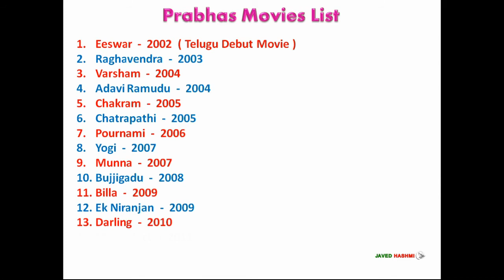Prabhas Movies List Till 2020 [फिल्म सूची] From Eeswar To Radhe Shyam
Indian Top Most Actor Prabhas All Movies List From 2002 to 2021 Including New and Previous All Language Films Like Hindi, Telugu and Tamil With Released Years - Movie List